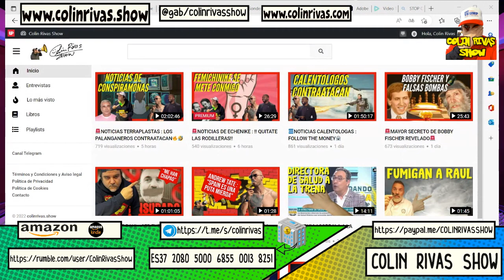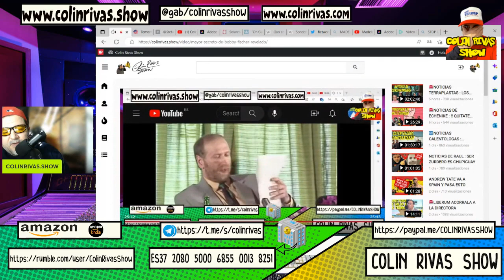SI SUPIERAS ESTO FLIPARIAS CON BOBBY FISCHER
Propinas en BTC 👉🏻 15ndjeW6NuAHFhHcSNYXVsyZPNkWFyrZKw
propinas ETHE 👉🏻 ethereum 0x488746dc3ba1e897d1fbaf2f2bdbe5ef1516e8a2

Tu apoyo es esencial para Colín Rivas, el cual se mantiene 100% gracias a las donaciones de fans y suscritores como tú.

▶️ US and EU

💰DONACIONES TRANSFERENCIA EN EUROPA Y ESPAÑA

Concepto : donación CRS

Mándame dinero digital de LBRY aquí 👉🏻bEWj6z2XwkRnWoDNLTGdmsExu5SngE2KK4